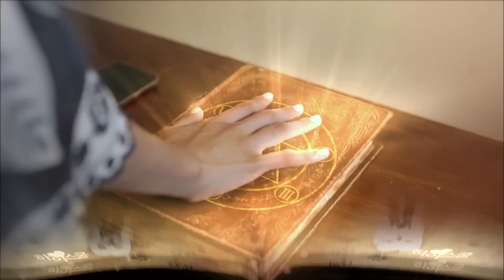KBS2 하이스쿨러브온(Hi school love on) 6회 예고(ep6 preview) ㅣ KBS방송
남우현, 김새론, 이성열 주연.
위기에 빠진 남학생을 구하려다 인간이 되어버린 천사와 순수 열혈 청춘들이 펼쳐가는 좌충우돌 사랑과 성장 이야기를 담은 판타지 로맨스 드라마!

'하이스쿨 : 러브온' 6화 : 8월 22일(금)8시 55분, KBS 2TV에서 만나요!